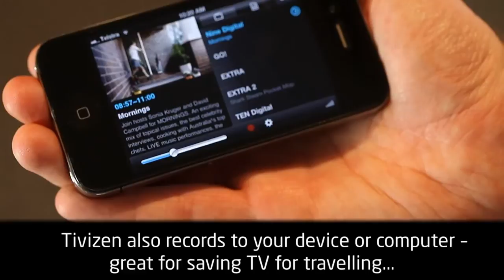WiFi TV Plug from Kaiser Baas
Watch and record live TV on your phone, computer or any portable WiFi-enabled device.

Without cables, your device becomes an extra TV anywhere in the house.

Record TV to watch when it's more convenient for you: anywhere, anytime!